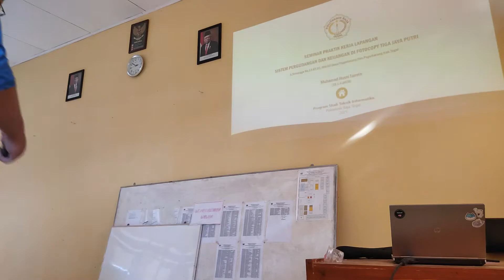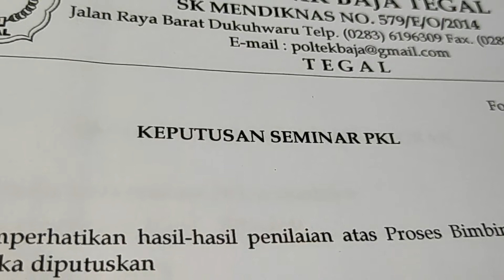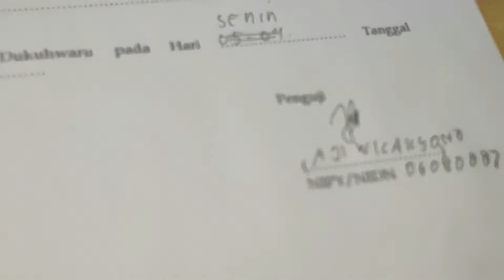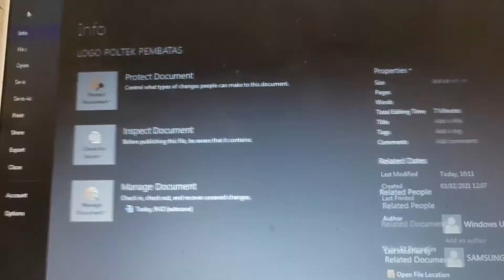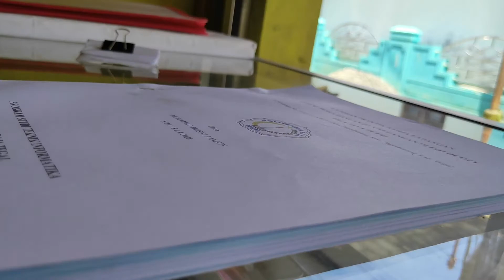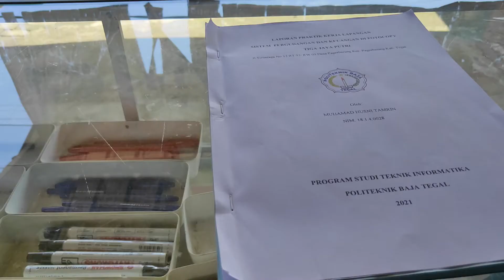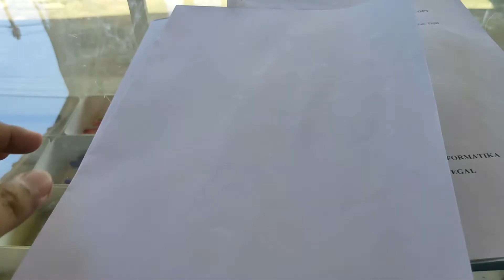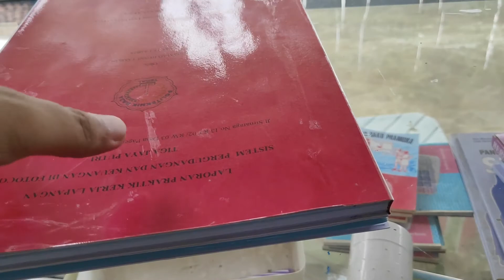SIDANG PKL | GOES TO TUGAS AKHIR #2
Setelah melakukan latihan dan persiapan, akhirnya tiba saatnya untuk sidang PKL.
sidang PKL ini sebagai syarat utama melaksanakan Tugas Akhir di perkuliahan.

dokumenter ini niatnya buat kenangan pribadi aja, jadi kalo kalian gak minat nonton ya silahkan gak usah ditonton, tapi kalo tertarik ya silahkan ditonton, bikin simple aja okey !